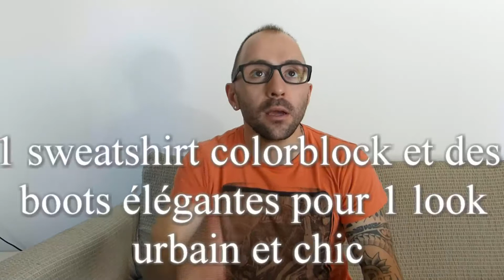Tenu bas du corp homme kenzo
Voici des tenus bas du corp pour homme de la marque kenzo et avec qu'elle tenu les porters. Partagé et liké un max la video..Écouter